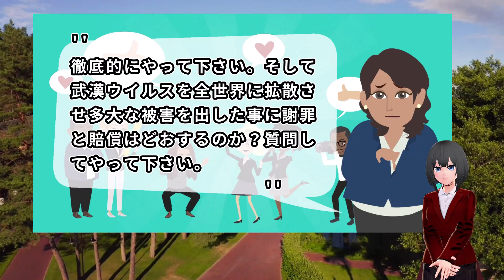【きんぺーぶん殴り】高市大臣がIAEA総会でド正論ブチかましww中国の海洋放出の批判をぶった切りで、中国赤っ恥・・・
高市早苗大臣が、ＩＡＥＡの年次総会で日本の原発処理水海洋放出を批判した中国に反論したとの事ですが、、、